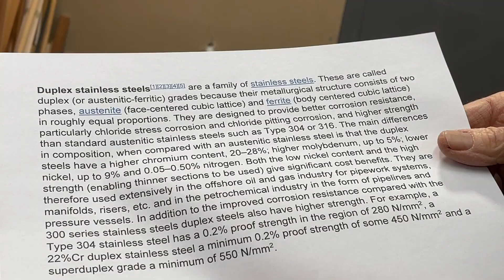Duplex stainless steel. Very corrosion resistant very strong and magnetic in this application good.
Across the street, I am lucky, Grönitz do buiseness in steel. Today I found duplex stainless steel. I was looking for something else a weight that drags the chain through the PVC lined hawse pipe  but luck favors the prepared mind.
Below is somthing about Duplex.

Duplex stainless steels[1][2][3][4][5] are a family of stainless steels. These are called duplex (or austenitic-ferritic) grades because their metallurgical structure consists of two phases, austenite (face-centered cubic lattice) and ferrite (body centered cubic lattice) in roughly equal proportions. They are designed to provide better corrosion resistance, particularly chloride stress corrosion and chloride pitting corrosion, and higher strength than standard austenitic stainless steels such as Type 304 or 316. The main differences in composition, when compared with an austenitic stainless steel is that the duplex steels have a higher chromium content, 20–28%; higher molybdenum, up to 5%; lower nickel, up to 9% and 0.05–0.50% nitrogen. Both the low nickel content and the high strength (enabling thinner sections to be used) give significant cost benefits. They are therefore used extensively in the offshore oil and gas industry for pipework systems, manifolds, risers, etc. and in the petrochemical industry in the form of pipelines and pressure vessels. In addition to the improved corrosion resistance compared with the 300 series stainless steels duplex steels also have higher strength. For example, a Type 304 stainless steel has a 0.2% proof strength in the region of 280 N/mm2, a 22%Cr duplex stainless steel a minimum 0.2% proof strength of some 450 N/mm2 and a superduplex grade a minimum of 550 N/mm2.